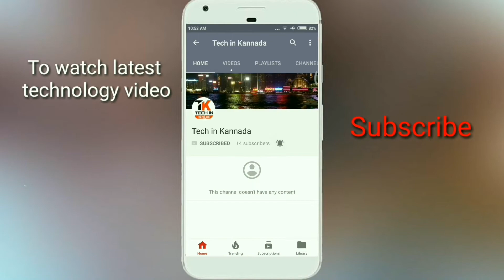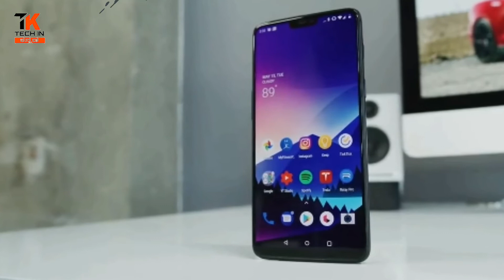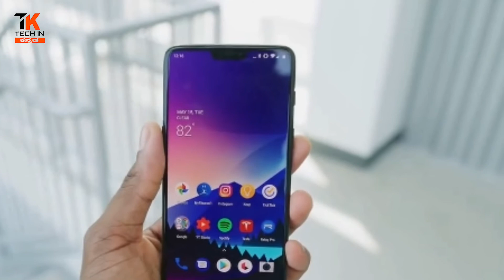Oneplus 6 Review | Quick spec | Detailed Explanation|Explained in Kannada| By Yashas|Tech in kannada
NOTE: All content used is copyright to Tech in
kannada,
without proper
authorization is not allowed
This channel doesn't support piracy or doesn't violate
community guidelines of the YouTube this is just for
educational purposes don't misuse this thing
In case of any problem this channel is not